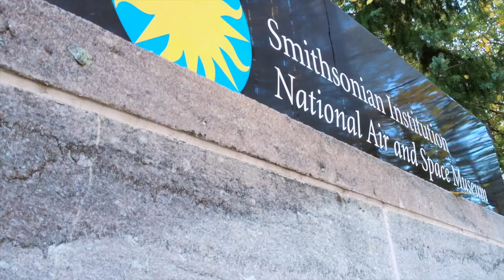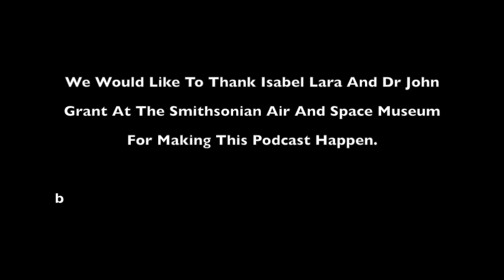Almost Rocket Science Podcast Episode 8 With John Grant (HD)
Episode number 8 of the Almost Rocket Science podcast features Dr. John Grant of the Smithsonian National Air & Space Museum. We are very excited to talk to him. This is our first podcast since May put together and even more excited to be visiting the NASM and being allowed to talk to one of their experts.